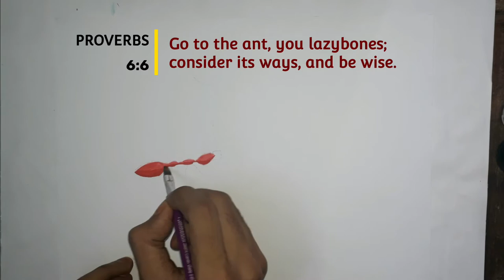Proverbs 6:6-8 | Example of Ants | simple art #15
"Go to the ant, you lazybones; consider its ways, and be wise. Without having any chief or officer or ruler, it prepares its food in summer, and gathers its sustenance in harvest."

PROVERBS 6:6-8